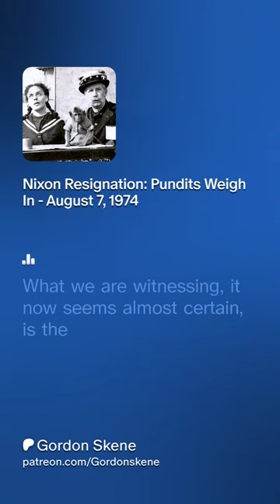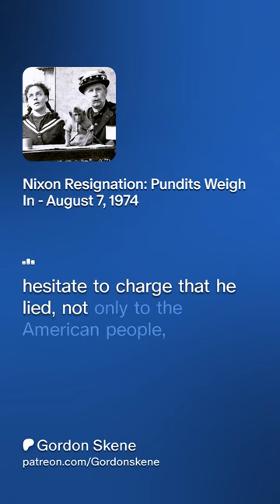August 7, 1974 - nixon resignation looming pundits weigh in.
On the eve of President Nixon's resignation political pundits are assessing the situation and offering observations.